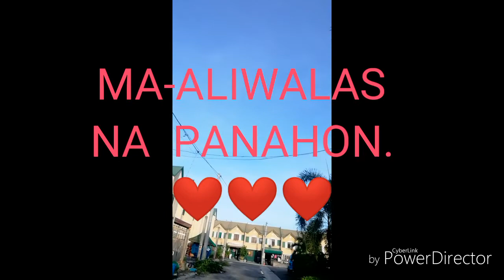Loft flight... Biglang nawala mga kalapati Part 1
Early morning loft flight is one of my activity in my FUNcier loft. I will show you the importance of training your birds to obey your command. Specially if your loft is located inside a Subdivision, because most of the people in a Subdivision is sensitive. That's why it is very critical to train your pigeons hard so that it would not cause you trouble and lose your beloved birds.